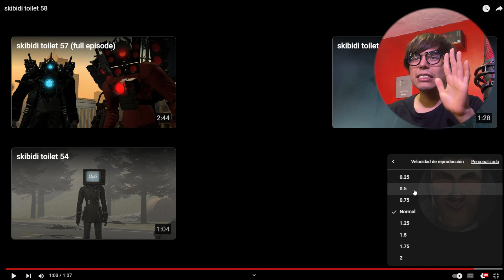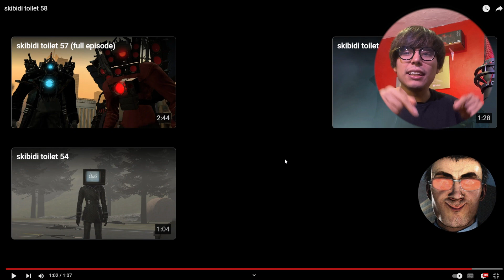El verdadero PODER del TITAN SPEAKERMAN, Skibidi Toilet capitulo 58 reaccion y análisis 😱